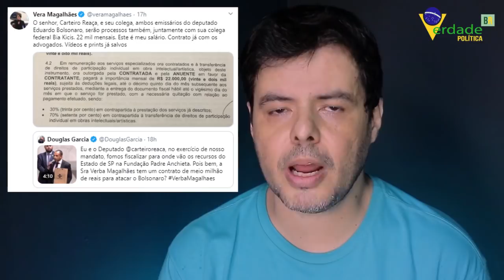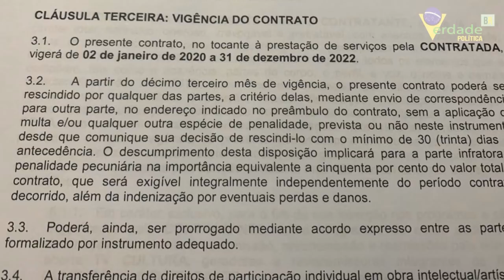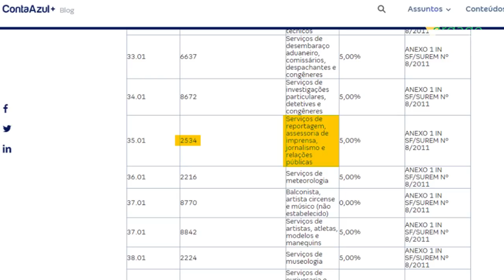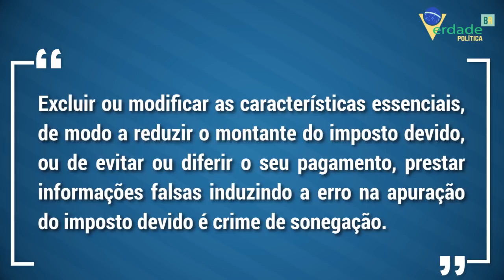VERA se COMPLICA ao tentar se DEFENDER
A jornalista Vera Magalhães ao tentar se defender dos deputados Douglas Garcia e Gil Diniz acabou se complicando após divulgar uma possível sonegação de sua parte.